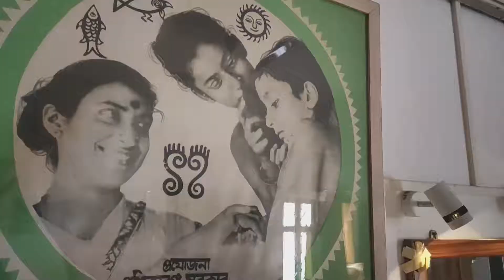Aha Aji E Bosonte| Dance cover by Debopama | Tagore and We 3 |Rekha Bhardwaj | Sourendo-Soumyoji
Song: Aha Aji E Basonte
Album: Tagore and We 3
Music designed by : Sourendo-Soumyojit and Stefan Stoppok
Singers: Rekha Bhardwaj , Soumyojit Das, Sraboni Sen
Dance: Debopama Mukhopadhyay
Camera/edit: Sarthak Roy